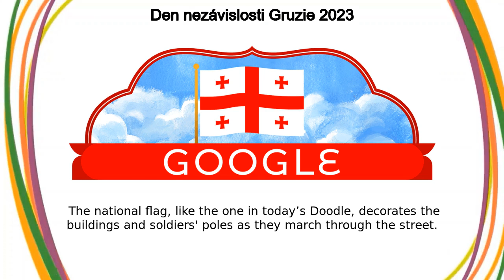Den nezávislosti Gruzie 2023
Den nezávislosti Gruzie 2023 google doodle was shown on the google home page in multiple countries.
Today’s Doodle celebrates Georgia Independence Day! On this day in 1918, the country established the Democratic Republic of Georgia and declared its independence from Russian empire Tbilisi, Georgia’s capital, hosts an early-morning oath-taking ceremony in Freedom Square followed by afternoon concerts and military parades  The national flag, like the one in today’s Doodle, decorates the buildings and soldiers' poles as they march through the street Popular celebrations include traditional Georgian feasts called supras  These events are led by a toastmaster, or tamada, and can last for up to 12 hours as attendees eat, drink, and dance late into the night  Almost every supra is sure to use ram horns or porcelain replicas for cups and serve Georgia's national dish khachapuri–a delicious cheese-stuffed bread Happy Independence Day, Georgia! The very first Doodle was published way back in 1998, and was a bit of a joke from Google founders Larry Page and Sergey Brin to remind Googlers they would be out of office for Burning Man The first animated Doodle premiered on Halloween 2000 In 2009, Google created the first same-day Doodle when water was discovered on the moon Google maintains a public archive where you can check out every Doodle ever made Like, Share and Subscribe to Doodle Catalog for more such amazing doodles